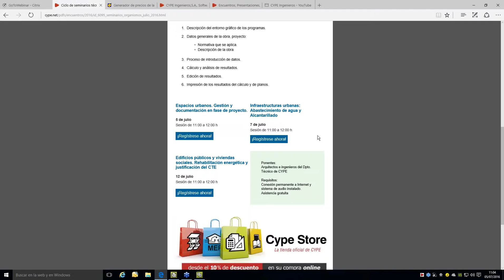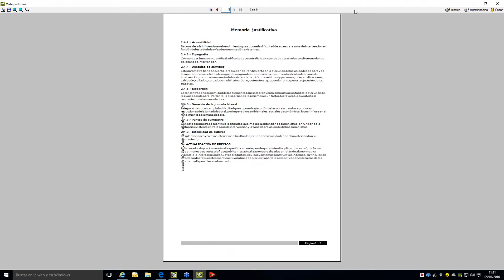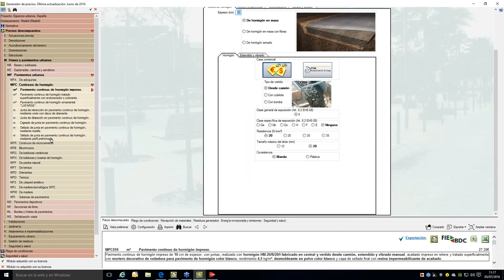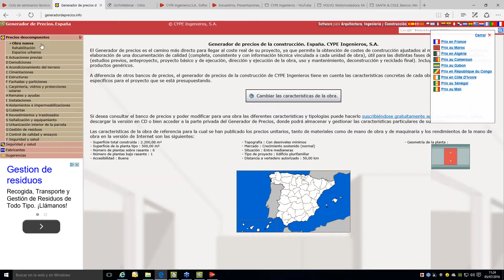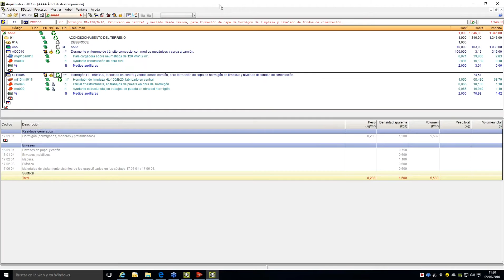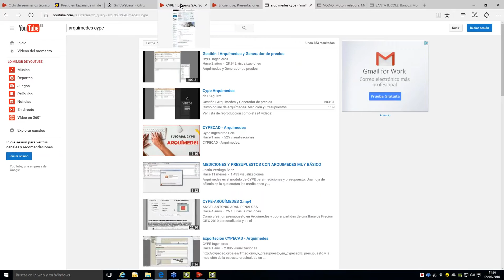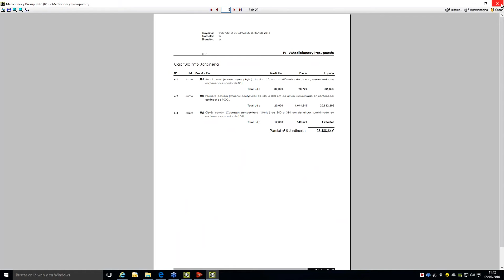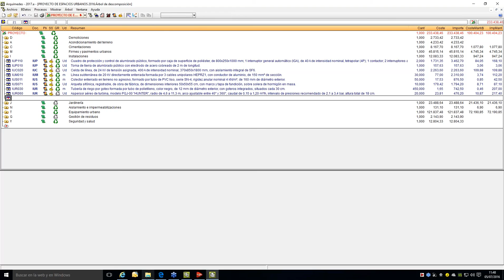Espacios urbanos Gestión y documentación en fase de proyecto